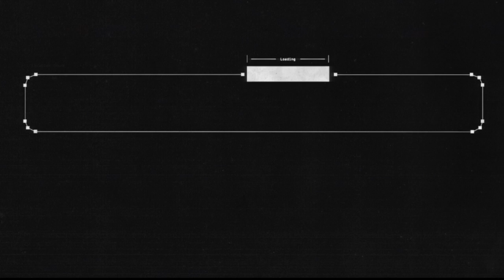Wait She's Got a Climhazzard? lol we're F#€KED | Final Fantasy IX (30)